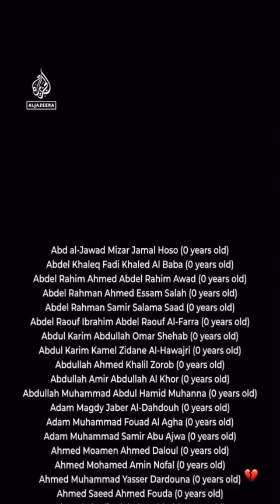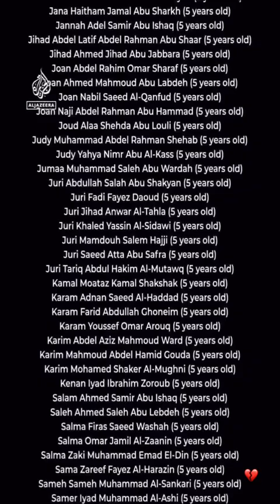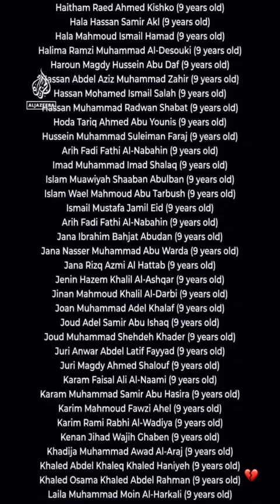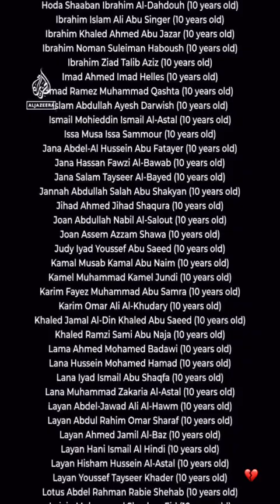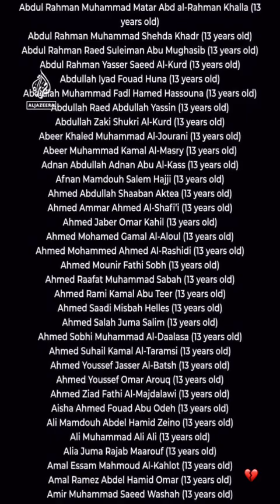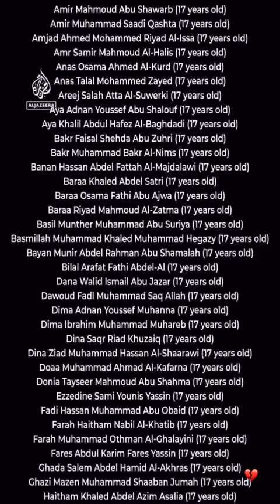6 MINUTES AND 55 SECONDS OF TIME WE LIVE IN... Feb-1, 2024.